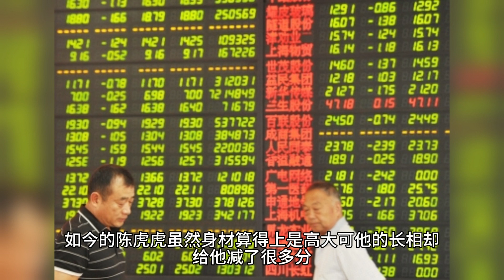完美避开父母高颜值基因，这6位星二代，个个长相一言难尽